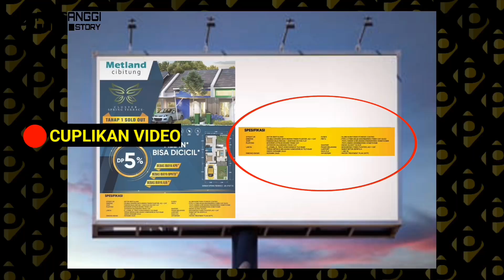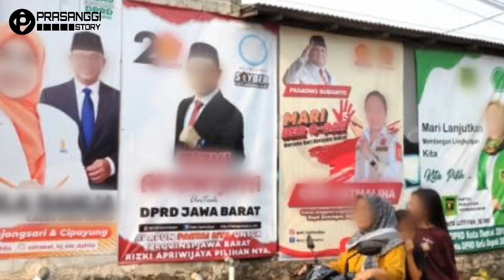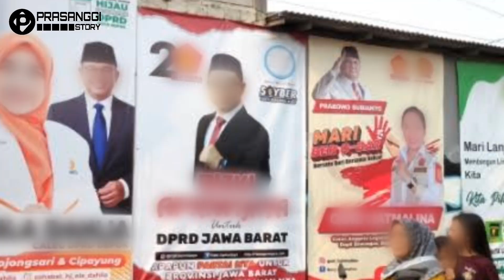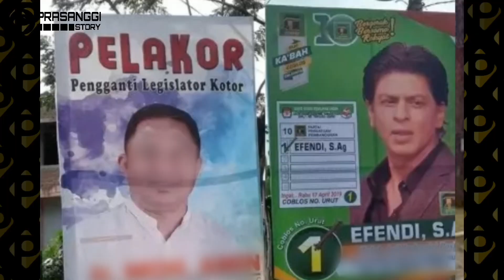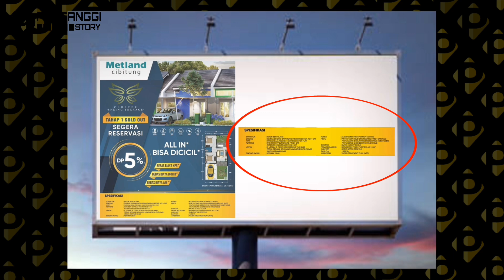GEMES LIHAT DEBAT CAPRES 2024 ‼️ INILAH ALASAN KENAPA KITA BINGUNG MEMILIH CAPRES DAN CALEG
Episode 7 IKAN SEPAT (Inikan Sebuah Pendapat) kita bahas tentang debat Capres yang bikin gemes

menyoroti gaya komunikasi kampanye dari 3 capres tersebut yang bisa dibilang memiliki warna tersendiri, seperti Pak Prabowo dengan istilah GEMOY, Pak Anies dengan Amin dan Pak Ganjar Pranowo dengan Sat setnya..

gak lupa kita bahas juga gaya komunikasi kampanye baliho Caleg yang gitu-gitu aja selama ini..

Penasarin kan..?

mari kita mulai